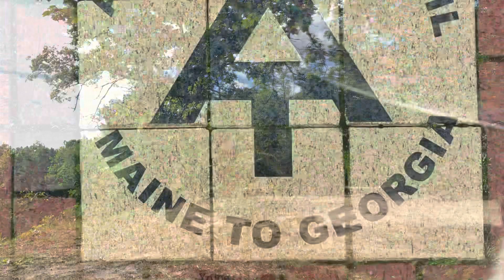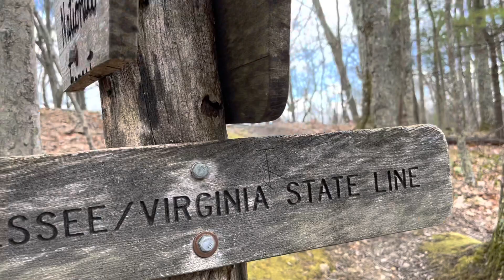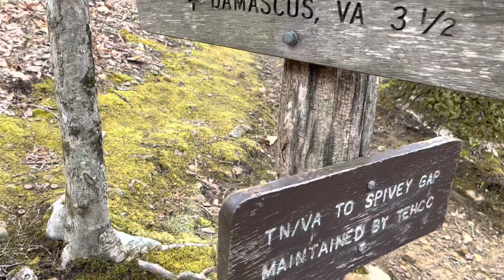Double Spring Gap Shelter to Damascus